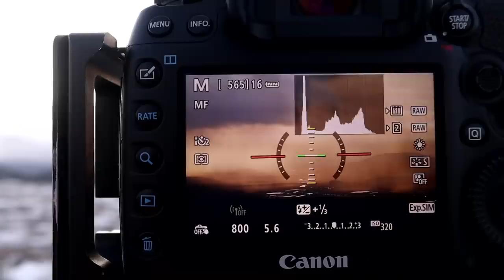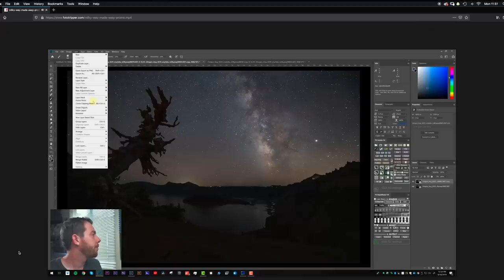Landscape Photography, Camping & Hiking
My friend and I go on a landscape photography adevnture in to the Cairgorm National Park, Scotland. I pack my camera, my tent and my hiking boots as we set off in search of a place to camp and a mountain to hike up. After a long hike we find out campsite and venture out in to the late afternoon for a sunset photoshoot, but the weather takes a turn for the worse as a snow storm threatens to blow in. I hope you enjoy this video.

My T-Shirts: thomasheaton.co.uk/shop/t-shirts/

My New Camera Bag

Smooth Guitar - Rickard Age
Trapped - They Dream By Day

My Tripod Leveling Base
My Filter Holder